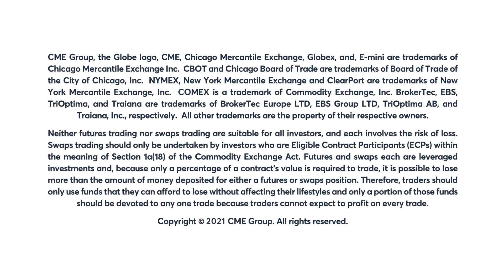November 23 Livestock Commentary: Terry Roggensack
Terry Roggensack discusses how the market for pork products is impacting the trade in lean hog futures.